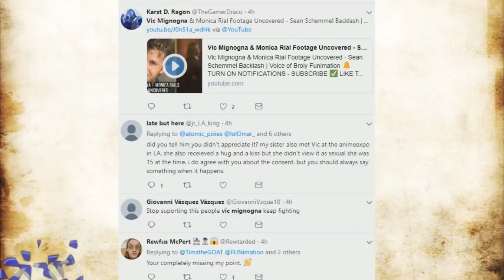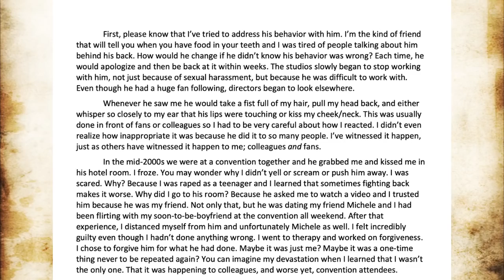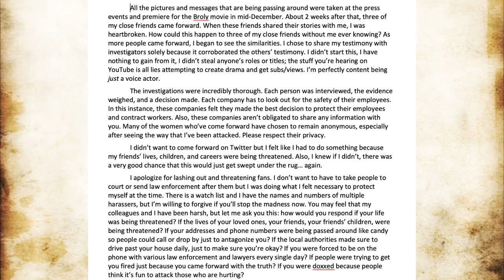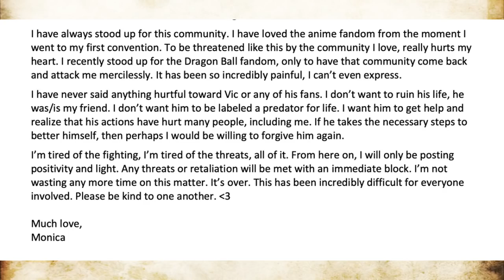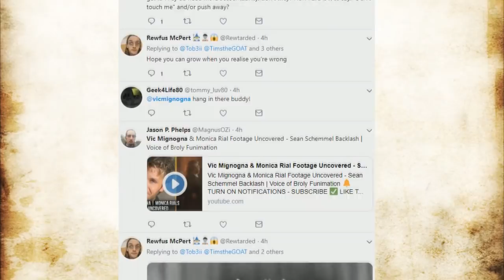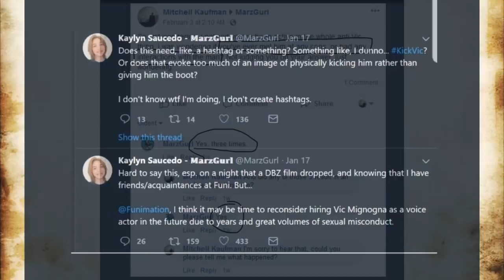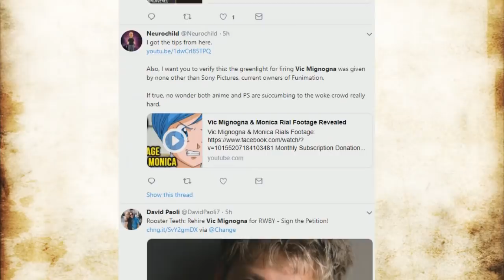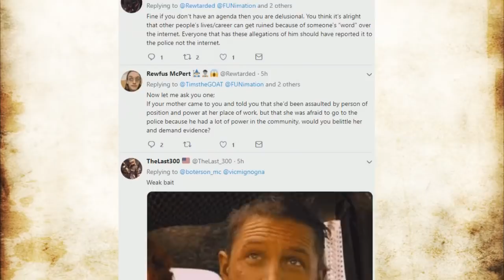MONICA RIAL SPEAKS ON VIC MIGNOGNA! New Accusations And Official Statement/History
MONICA RIAL SPEAKS ON VIC MIGNOGNA! New Accusations And Official Statement/History! Both parties needs to be settled in the court of law and handled LEGALLY. Twitter witch hunts and public threats do NOT solve anything. If Vic Mignogna is guilty, he should be put away. If Vic is innocent then those who have slandered his name and defamed him should apologize and be punished for allowing an innocent man to have his livelihood destroyed. Is Monica Rial lying? What is the truth? Lets talk about it.

🔹 KickVic Exposed As A LIE?! Vic Mignogna Potential Lawsuit And FAKE Swatting EXPOSED!

🔹 VIC MIGNOGNA FIGHTS BACK! Potential Lawsuit And FAKE Swatting EXPOSED!

🔹 Sean Schemmel FIRES BACK On Twitter! FBI And Vic Mignogna SWATTING! Community Responses

🔹 More Vic Mignogna Allegations! Before Mignogna Was Famous And More

🔹 Sean Schemmel Responds To Fan Backlash! NEW Footage Of Vic Mignogna And Chris Sabat